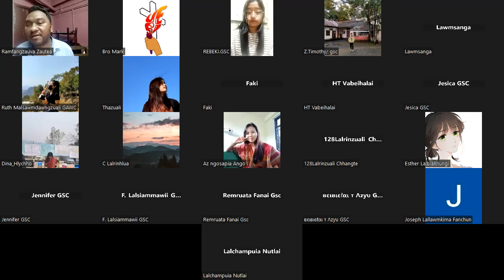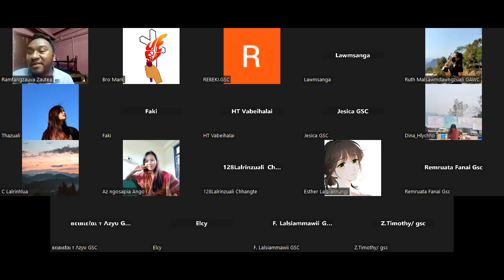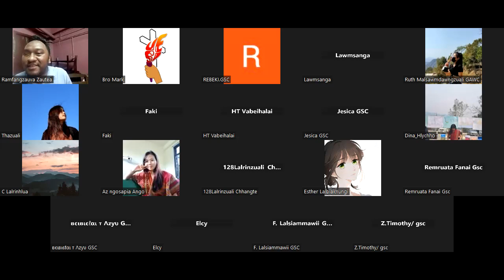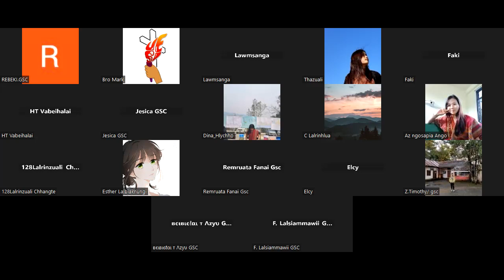GSC EU Bible Study-Mi hausa leh Lazara.Luka 16:19-31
Leader : Bro. Ramfangzauva, President, Aizawl EGF
Passage : Luka 16: 19-31